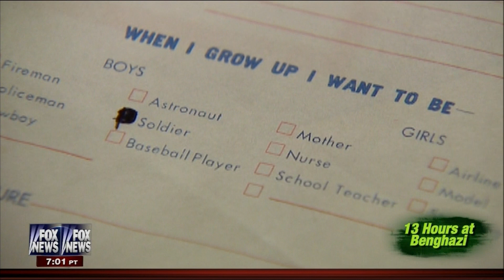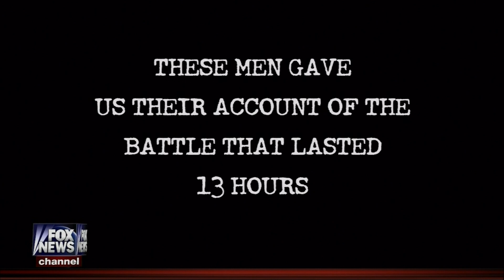13 Hours Benghazi Exposed